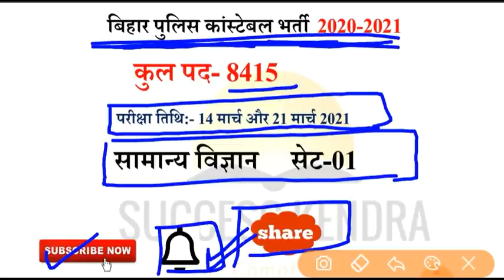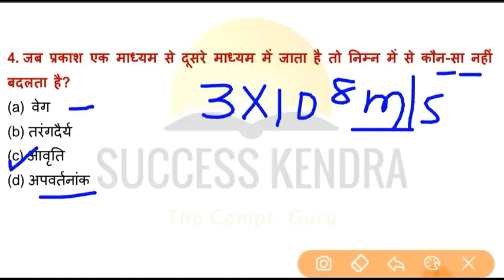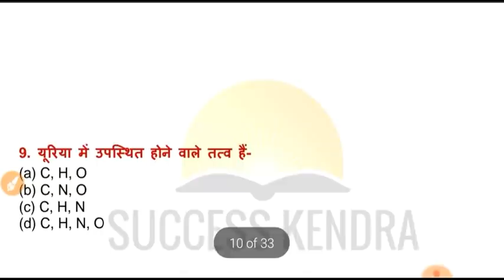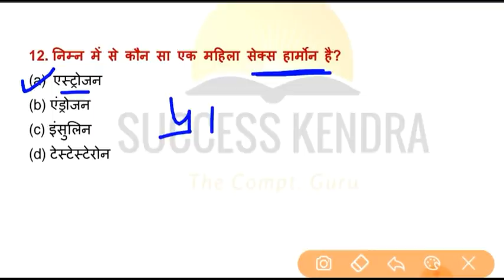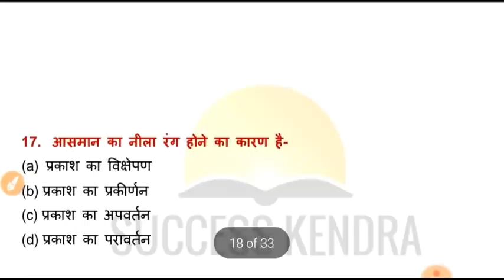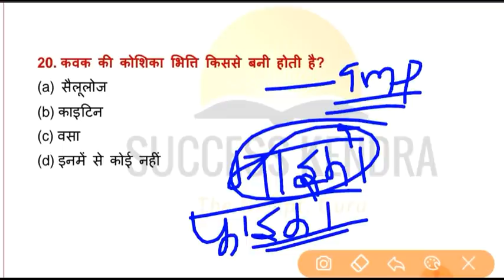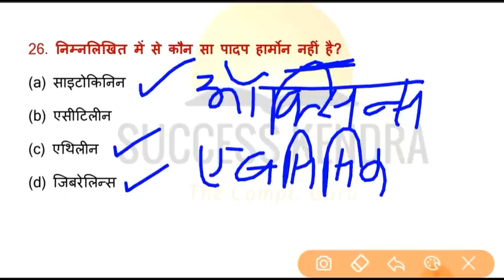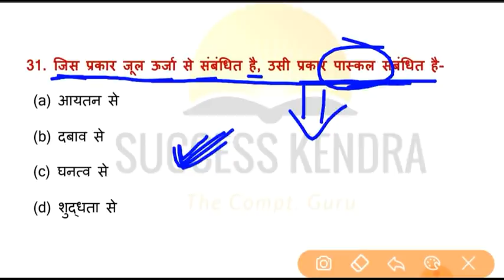Bihar Police Constable 2020-2021 | Science Question | CSBC Constable Science | बिहार पुलिस कांस्टेबल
bihar police constable science | bihar police constable practice set 2020 | 8415 posts | bihar police constable question paper 2020 | bihar police constable 2020 new vacancy

Related Search:-

bihar police constable previous year question paper 2021

bihar police constable mock test 2021

bihar police constable important questions